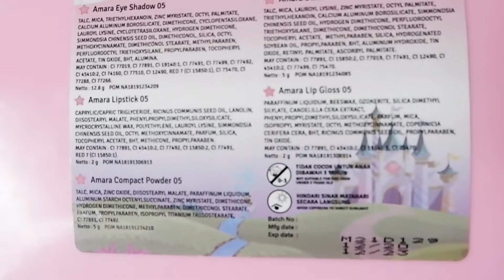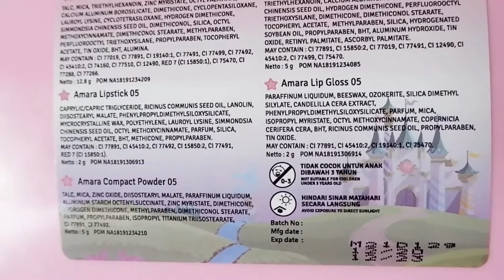Review mainan kecantikan Amara make up buat anak anak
Amara make up untuk anak

- sudah ada bpom
- aman untuk anak